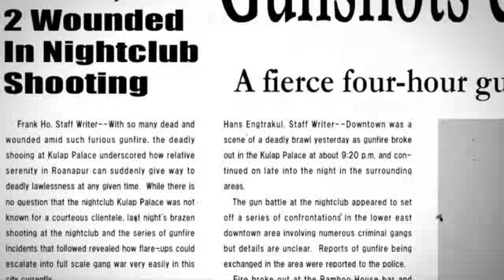[AKROSS_Con_2010]_VIDOK_-_Sexy_alt.mp4